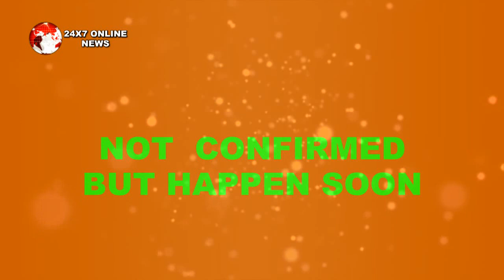KASAUTII ZINDAGI KAY || 1 घंटे के महाएपिसोड़ में ANURAG अपने हाथों से "पहनाएगा PRERNA को चुन्नी"